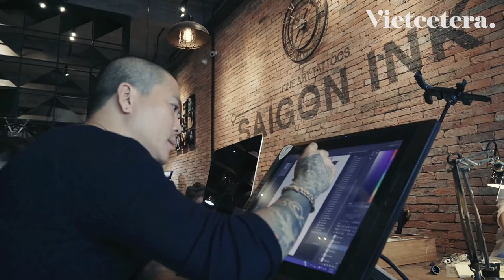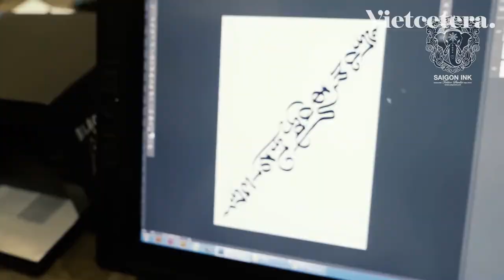Tattoos In Vietnam: Understanding The Country’s Unique Ink Culture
Danis Nguyen is the founder of Saigon Ink, one of the original shops for tattoos in Vietnam. He explains how he fought misconceptions to do what he loves.

Artist: Danis Nguyen